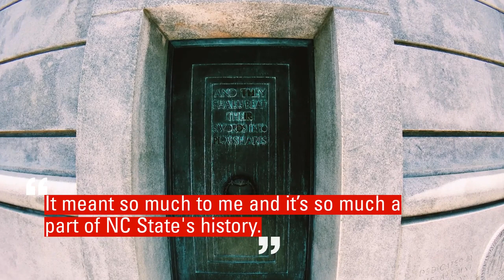All in Good Chime: Carillon Concerts at the NC State Memorial Belltower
As a new chapter of Belltower history is about to begin, learn more about the alumni carillonneurs who played concerts on the tower as students.